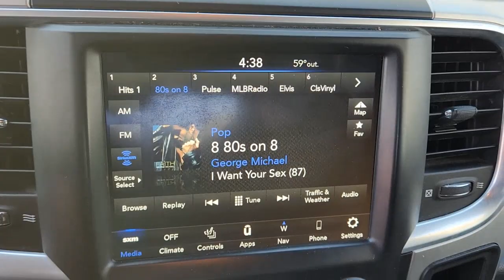2020 Ram 1500_Classic Lewisville, Carrollton, Grapevine, Denton, Frisco B6538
Bright White Clearcoat Used 2020 Ram 1500_Classic SLT available in 1024 S. Stemmons FWY, Lewisville, Texas at Huffines CDJR Lewisville, TX. Servicing the Lewisville, Carrollton, Grapevine, Denton, Frisco, area.

Odometer is 3521 miles below market average! Clean CARFAX.brbrbrBright White Clearcoat 4D Crew Cab 2020 Ram 1500 Classic SLT 4WD 8-Speed Automatic HEMI 5.7L V8 Multi Displacement VVTbrOur Chrysler dealership in Lewisville TX is proud to serve the Lewisville Flower Mound and Highland Village TX communities with the finest selection of new and used Chrysler Dodge Jeep and RAM vehicles in the Greater Dallas-Ft. Worth area. Our skilled and knowledgeable car sales staff is her to help you with touchless service. Your health and peace of mind is important to us! We can answer any questions on every make and model of the cars trucks and SUVs we have in stock. Our team is here to help you find the right and perfect vehicle for your needs and budget and we want you to be excited to get behind the wheel of the vehicle of your choice for a test drive. We have over 400 new Chrysler Dodge Jeep and RAM vehicles on our lot! If you are looking for a car truck or SUV we have a huge selection for every budget! Feel free to browse our new or used inventory 24/7 or call us with any questions!